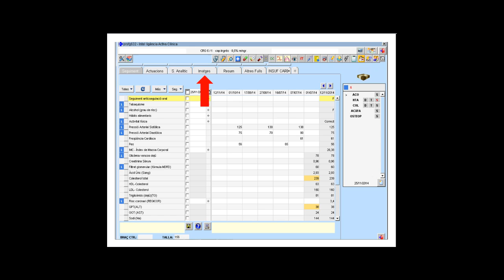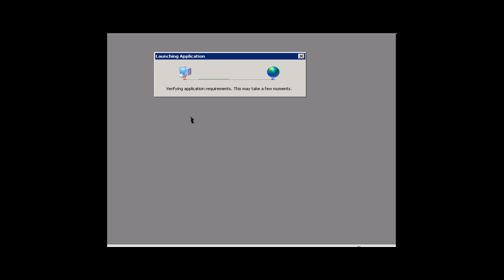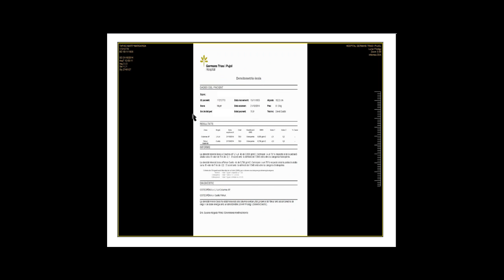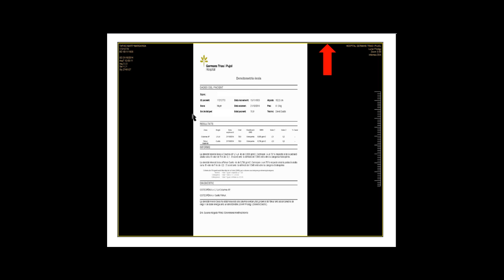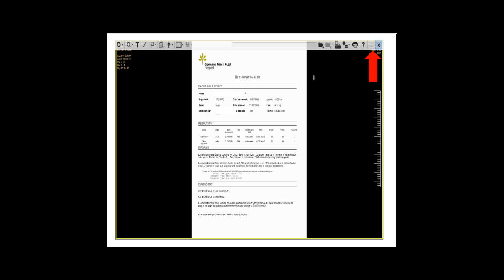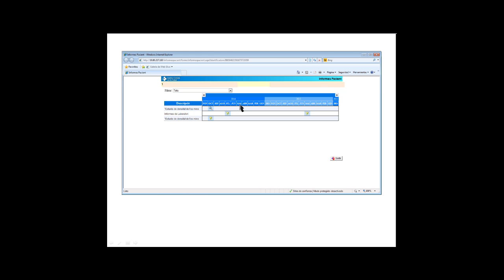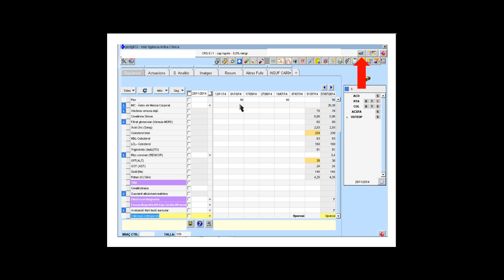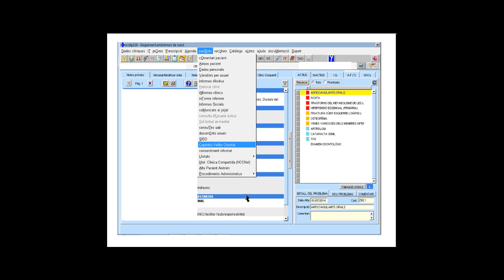Visualització de les imatges radiològiques - Desembre 2014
Videoformació a càrrec d'Anna Albí, Referent d'ECAP del Servei d'Atenció Primària Vallès Oriental, on s'expliquen les diferents vies per visualitzar les imatges radiològiques.